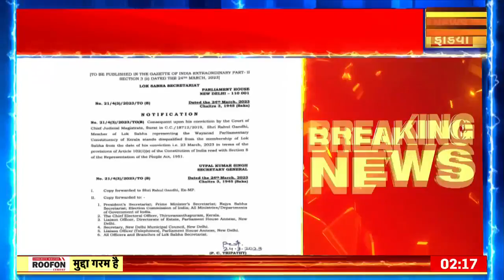Rahul Gandhi की Sansad सदस्यता खत्म, Modi Surname मामले में 2 साल की सजा मिलने के बाद ऐक्शन | News18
Parliament membership of Congress MP Rahul Gandhi has been terminated. A letter has been issued in this regard from the Lok Sabha Secretariat. In the defamation case, the court of Surat sentenced him to 2 years on Thursday.
कांग्रेस सांसद Rahul Gandhi की संसद सदस्यता खत्म कर दी गई है. लोकसभा सचिवालय से इस संबंध में एक पत्र जारी किया है. मानहानि केस में सूरत की कोर्ट ने गुरुवार को उन्हें 2 साल की सजा सुनाई थी.